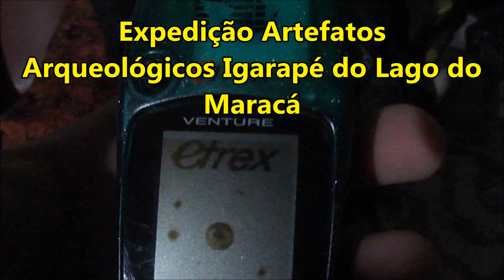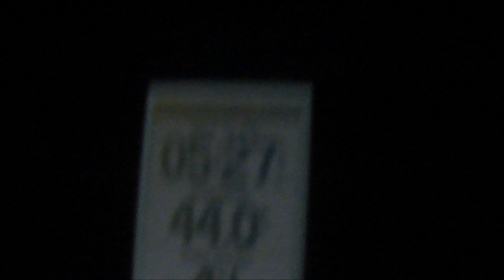Aventura Arqueológica. Encontradas Urnas muito Antigas! Expedição Igarapé do Lago do Maracá.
Se você gosta desse estilo de vídeo de explorações e quer ver outros, ajude-nos financeiramente através do PIX: a7dcd3b0-ce3b-4e94-ab10-87a537ef95a8
A informação inicial era de haver urnas indígenas intactas em uma localidade de muito difícil acesso. Enfrentando todas as dificuldades que o ambiente oferece, fomos capazes de chegar ao ponto construído por uma etnia Maracá. Essa etnia indígena simplesmente desapareceu da geografia amazônica deixando um legado de vários cemitérios que atualmente estão sendo estudados. As considerações do vídeo tem mais do entendimento de um biblista que exatamente de um arqueólogo.